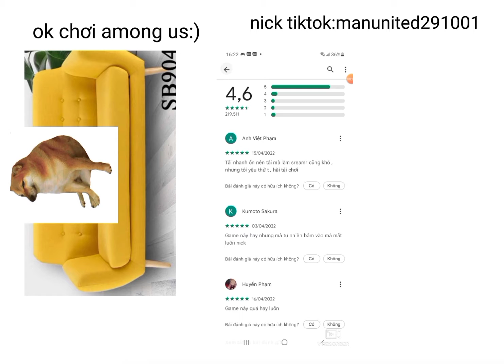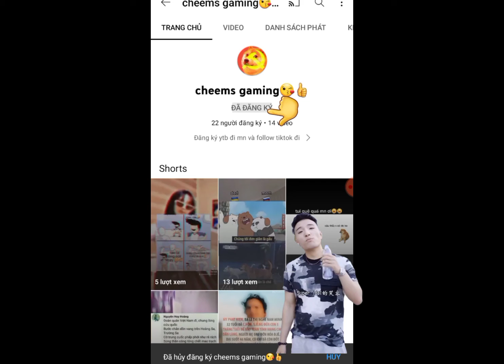cheems vlogs game